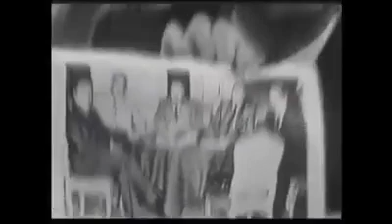Fascist Oswald Mosley being confronted on the Frost Report 1960s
"200,000 East Londoners stopped you marching - the Dockers, the clothing workers the shop assistants.

We beat you then, and we'll beat you again, just like we beat your friend Adolf Hitler."